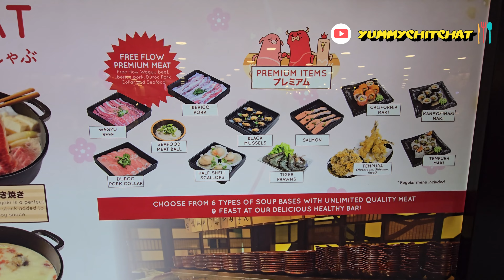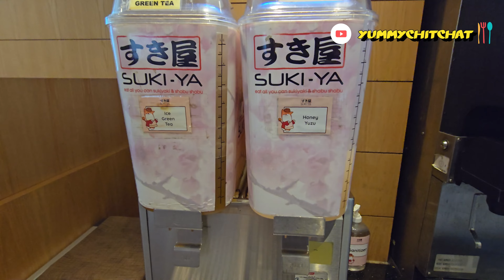Eat All You Can At This Japanese Hotpot Restaurant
Suki-Ya, located in Marina Square, offers an "All You Can Eat" hotpot buffet at an affordable price.

They have six other outlets as of the time of this video. Please share your comments with us if you have tried any of their locations.

Please note:
The information presented in this video and its description may be outdated, contain typos, or be subject to change. Please contact the relevant service provider for updates and accurate information.